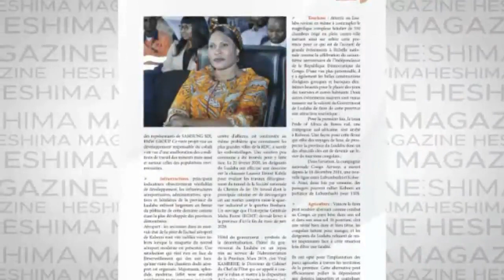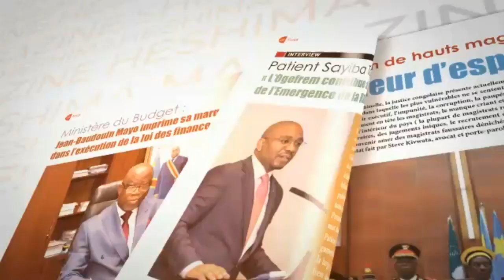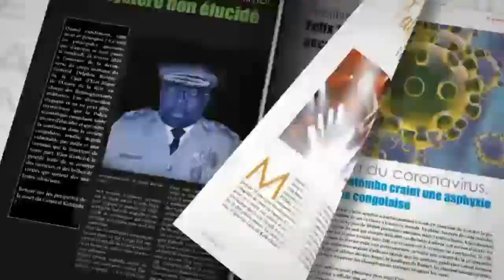FELIX TSHISEKEDI:BIENTOT TOUS LES GENERAUX DE KABILA VONT TOMBER.MOUSTAPHA DE L ' UDPS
FELIX TSHISEKEDI:BIENTOT TOUS LES GENERAUX DE KABILA VONT TOMBER.MOUSTAPHA DE L ' UDPS DU 17/03/2020